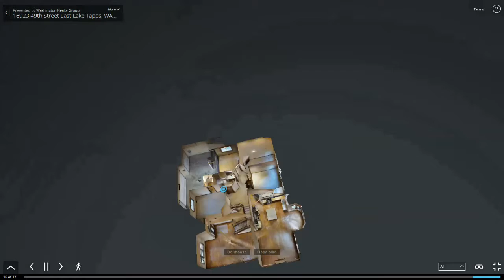16923 49th Street East Lake Tapps 98391 video tour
Welcome to Washington Realty Group

Washington Realty Group is based in Sumner, WA. We help people buy and sell property in a wide area covering Pierce, South King and Thurston Counties. Contact one of our real estate agents today to see how we can help you make your next transaction benefit you!